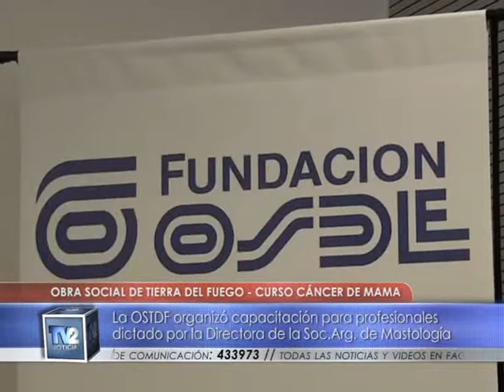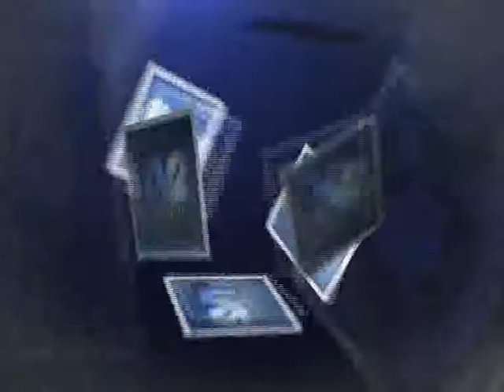Curso cáncer de mama | Salud | 07/04/2017 - TV2 Noticias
La OSTDF organizó capacitación para profesionales  que dictó la Directora de la Soc.Arg. de Mastología.